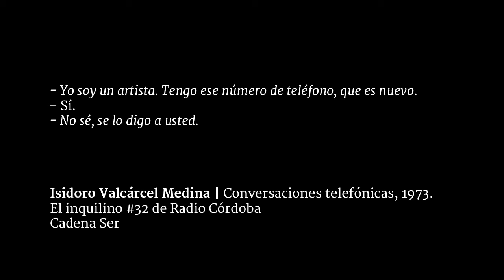Isidoro Valcárcel Medina. Conversaciones telefónicas: El inquilino #32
En Conversaciones telefónicas (1973), Isidoro Valcárcel Medina registraba las conversaciones que mantenía a través de números de teléfono escogidos al azar. Subversivo es mostrar la otra cara de las cosas, escandalizar supone una predisposción del público al escándalo. El inquilino, sección de Córdoba Hoy por Hoy a cargo de Juan Bolaños. Sintonía original de Lämpara. Emitido el 19 de mayo de 2015.